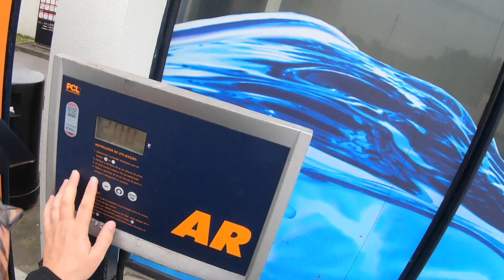CoViD-19: cenário walking dead?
Fui trabalhar de mota, mas a cidade parou.
Acompanhem-me neste trajeto e confirmem!